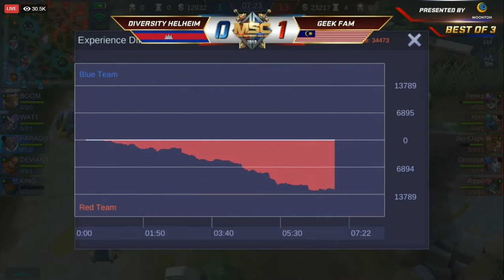GEEK FAM (MY) vs DIVERSITY HELHEIM (CA) GAME 2 | MSC 2019 | PLAY-INS